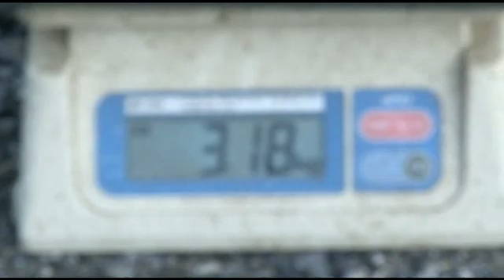THE STRONG POWER BAIT Vol.35 (3/3)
This time we caught a lot of fish over 60 cm in Nara, the Nana-iro Dam.
Pro angler Matsumoto came about, the Nana-iro Dam in Nara Prefecture.
Matsumoto explains in detail how to set the hook of Candle-tail.